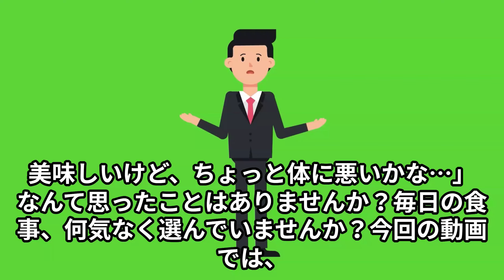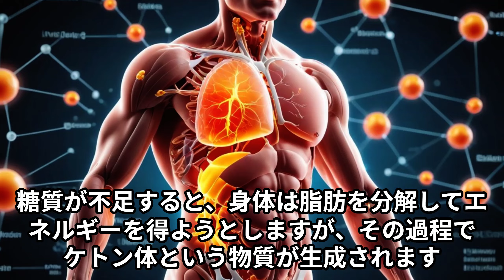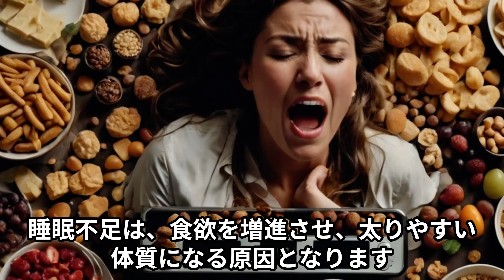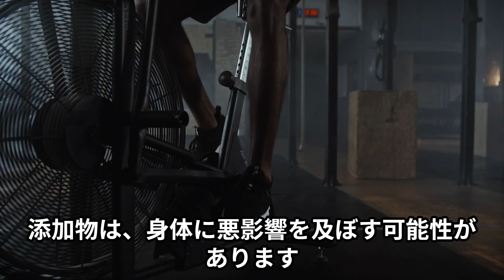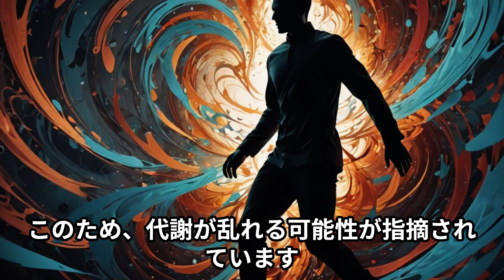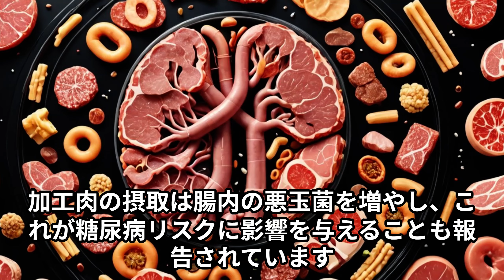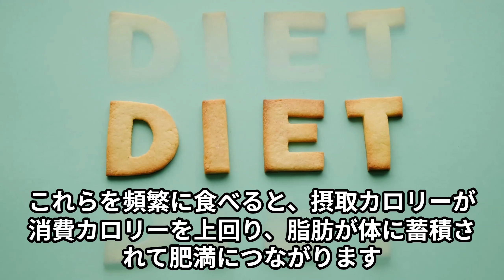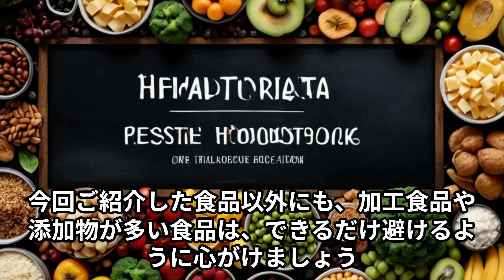【衝撃】知らないと危険！体に悪い食べ物8選【まとめ】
今回は、食べすぎてはいけないヤバイ食べ物28選を発表していきます！

食生活が悪いと生産性に重大な影響を及ぼします！
ぜひ食生活を見直すきっかけにして下さい！

00:00 オープニング
00:15 フライドポテト
04:10 ダイエット食品
09:51 マーガリン
13:26 コンビニ弁当
16:53 炭酸飲料
19:17 加工肉
23:33 菓子パン
25:46 ラーメン屋ハンバーガー